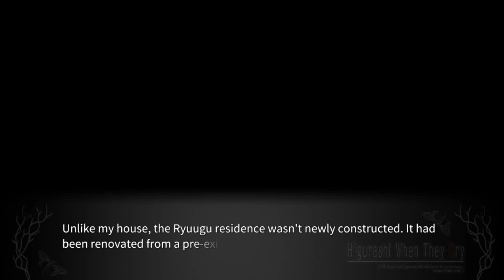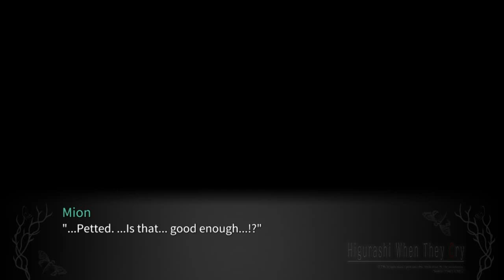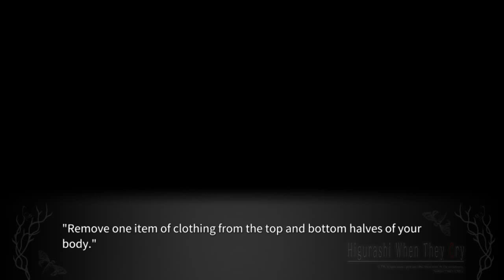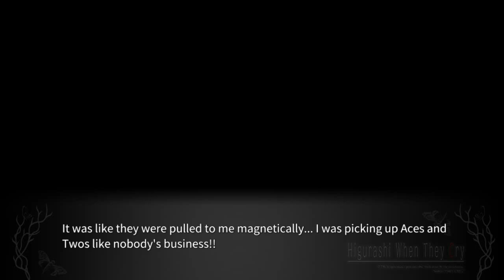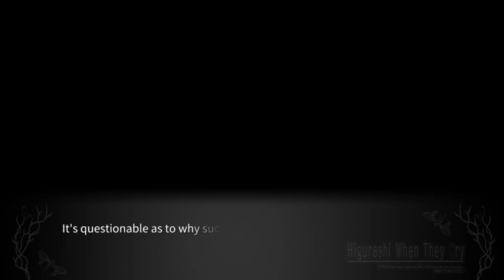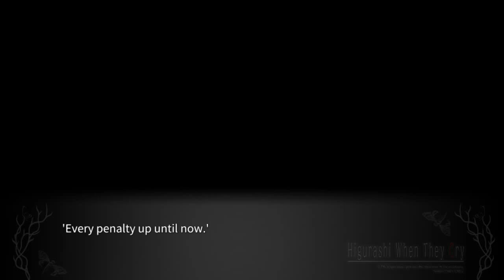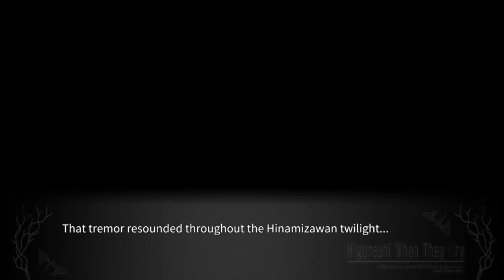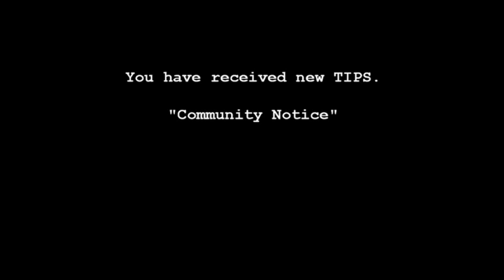ONIKAKUSHI PT10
lambdadelto_34